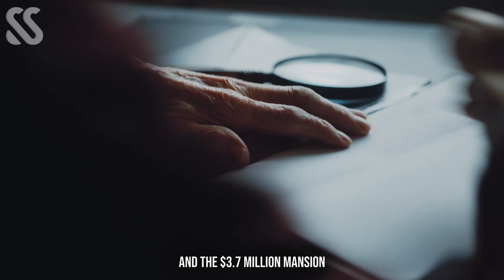Lawyer LAUGHED, When Children Came to Get her $3.7 Million After Woman's Demise...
Lizzie's deteriorating health and her sons' indifference towards her. The stakes involve Lizy's desire for her sons' presence and affection during her final days. The conflict intensifies when Lizy changes her will, leaving her mansion to a young man named Nathan and disinheriting her sons.

Contents:
00:00 - Intro
00:14 - Lizzie's Backstory
00:55 - Cancer
01:19 - Busy Children
02:56 - Poor Lizzie
03:28 - Nathan
05:05 - Cheering Lizzie
06:45 - Lizzie😔😔😔😔
06:56 - Jerks Arrive For Inheritance

Welcome to Silver Screen, the channel where stories come to life. Here, we curate tales that are sure to touch your heart, challenge your beliefs, and leave you feeling inspired. Our channel is dedicated to creating a community of mature adults who have experienced the richness of life and want to continue to learn and grow through storytelling.

Join us as we journey through the ups and downs of life, and share in the joys and sorrows of our characters. We hope that our channel will provide you with a sense of comfort, laughter, and inspiration, and that you will find a community of like-minded individuals who share your love for storytelling.

So, whether you're looking for a dose of nostalgia, a good laugh, or simply a moment of reflection, we invite you to join us on Silver Screen